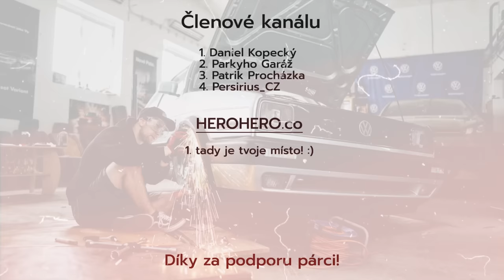🐑 Práce na Ovečce 1.9 TDI | Výměna silentbloků motorua zase ta kabeláž!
Video o Octavii 1 a výměne filtrů a silentblocků motoru. Lehké jak na to hah.
🤝 Přidej se ke komunitě na HEROHERO nebo se staň se členem aka Párkem a dostaneš videa předem a spoustu dalších věcí a bonusového obsahu!

👕 Merch 🧢

Kapitoly:
0:00 Úvod
2:16 Výměna kabinového filtru
3:16 Výměna silentbloků motoru
7:47 Fail se snímačem otáček
8:44 Oprava kabeláže ve dveřích
10:41 Závěr a pozvání na HEROHERO